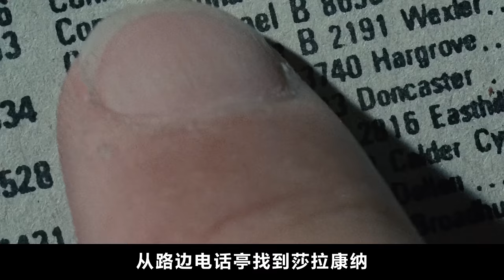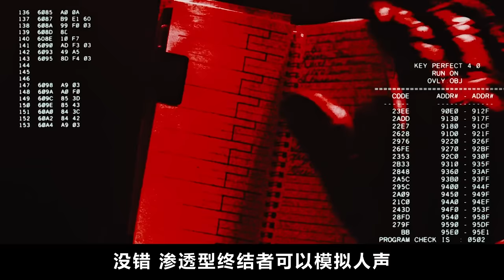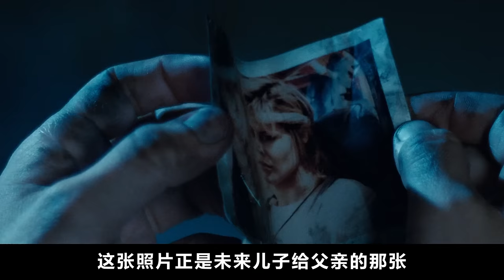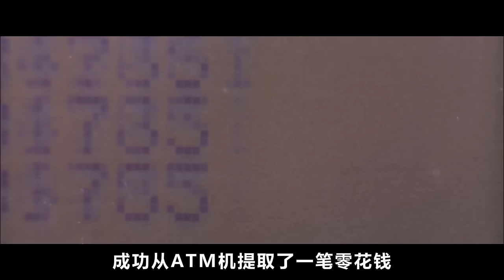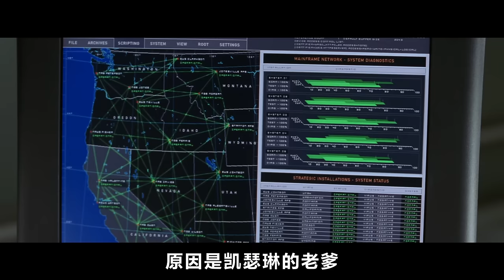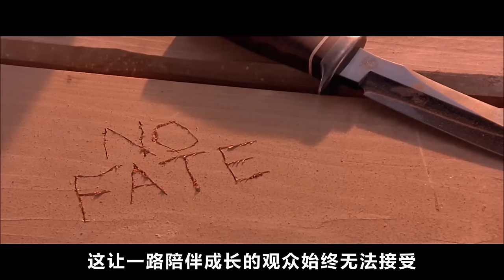30年前的影片，至今都无法被超越！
天下已經由機器人來操控。機器人想完全佔有這個世界，把人類趕盡殺絕，然而卻遇到了頑強抵抗的人類精英康納。於是，終結者機器人T-800受命回到1984年，殺害康納母親莎拉，目的是滅掉康納的出生。康納得知後，火速派戰士雷斯前往救援。